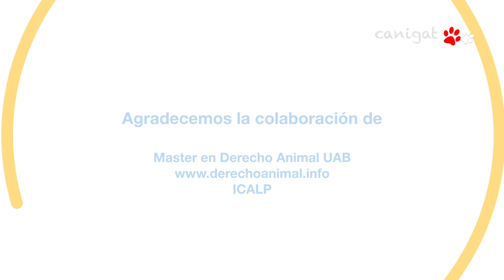¿todos los animales son iguales?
CANIGAT LA TELEVISIÓN DE LAS MASCOTAS

Enlaces sociales Canigat

Hola! Esto es CANIGAT, bienvenidos a mi canal de consejos sobre mascotas. En este canal encontrarás consejos veterinarios para tu mascota, haciendo este canal me lo paso muy bien e intento hacer video consejos que sean divertidos y entretenidos para la gente. También intento subir reportajes sobre la vida animal, no sólo perros y gatos, animales un poco diferentes  y que nos enseñen lugares donde disfrutar con nuestra mascota o donde poder disfrutar y si es posible donde interactuar con otros animales, creo y deseo que sean graciosos y amenos. Suelo buscar los lugares por internet pero si tenéis alguna recomendación no dudéis en compartirla conmigo en los comentarios ^..^

De vez en cuando también juego con Mel la porta de la mayoría de los vídeos y hacemos algunos rollo vlog, lo podéis ver también en la web